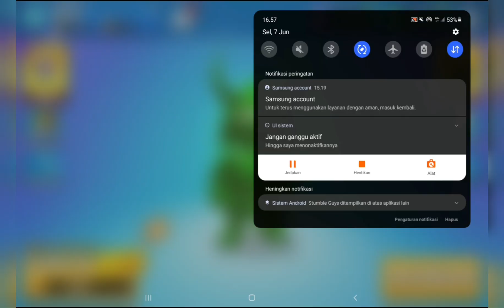STUMBLE GUYS||MOD APK MOD MENU NEW VERSION 2022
LINK STUMBLE GUYS MOD APK DOWNLOAD VIA HAPPYMOD

Found a wonderful mod for Stumble Guys: Multiplayer Royale on @HappyMod - 100% working mods

POLYWAR MOD APK DOWNLOAD BYE MODYOLO

LAST DAY ON EARTH SURVIVAL MOD MENU 100%WORKING MOD

✅Easy Download
✅100%Save
✅No Virus

FREE ITEM ON SHOP!Raft Survival: Raft Survival is active100% working mods

Netflix Mod Apk Version  2.8.3 Download👇🏼👇🏼

Found a wonderful mod for Netflix on @HappyMod - 100% working mods

Csr Racing 2 Mod Apk Version  2.18.2 Download 👇🏼👇🏼

Tank Stars Mod Apk Version  1.5.10 Download 👇🏼👇🏼

Drift Max Pro Mod Apk Version 2.4.73 Download 👇🏼👇🏼

Deer Hunter Mod Apk Version 3.14.0 Download 👇🏼👇🏼